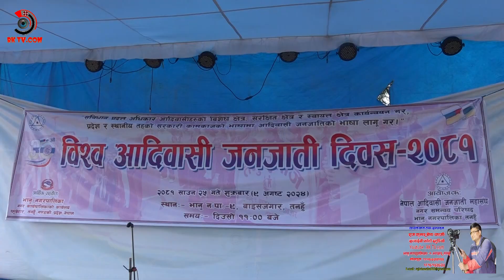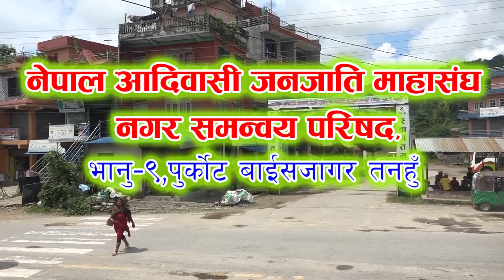३०औं विश्व आदिवासी जनजाति दिवस भानु नगर समन्वय परिषको आयोजना उद्घाटन भयो भानु ९ पुर्कोट वाईस जाँगर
३०औं विश्व आदिवासी जनजाति दिवस भानु नगर समन्वय परिषको आयोजना माभानु ९  को पुर्कोट वाईस  जाँगर RK TV.COM